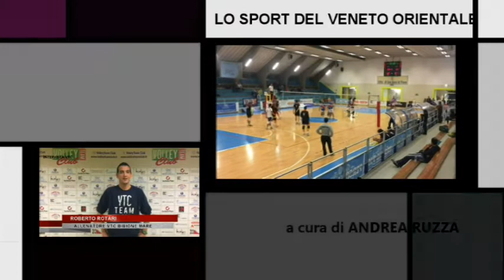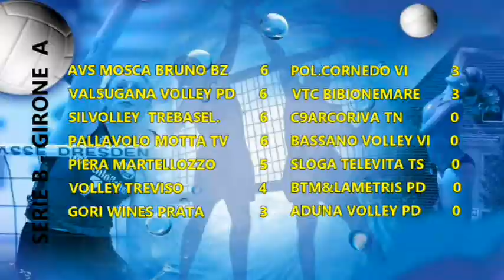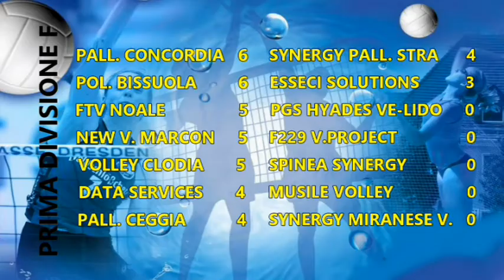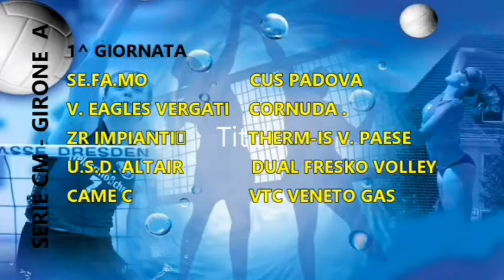OBIETTIVO SPORT 27 -10 -2016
Lo sport del Veneto Orientale su RTA TELEANTENNA CH 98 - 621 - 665
Ogni giovedì alle ore 16.20, 18.30, 20.00, 23.00.